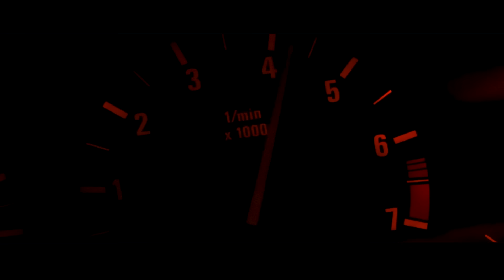Blackia - Himmat Sandhu (HD Video) | Dev Kharoud | Avvy Sra | Latest Punjabi Songs 2024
Song - Blackia (HD Video)
Singer - Himmat Sandhu
Video - Filmy Boys
Directed by - Kunwar Raj Singh & Subeg Singh Bhogal
Direction Team - Robin Singh Randhawa, Yogesh Narania, Priyanshu Solanki, Prateek Arora, Ribhav Bhandari
Art - Karma Arts
Online Promotions - Pro Media